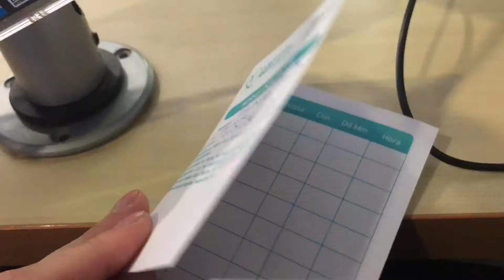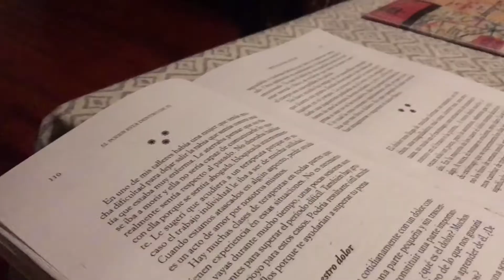Vlog 01 | isa Büst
Hola preciosas! Aquí les dejo un un vlog “un día conmigo” espero que les guste y si les interesa conocer mi rutina de limpieza facial diaria, visitar mi video pasado, besos!❤️